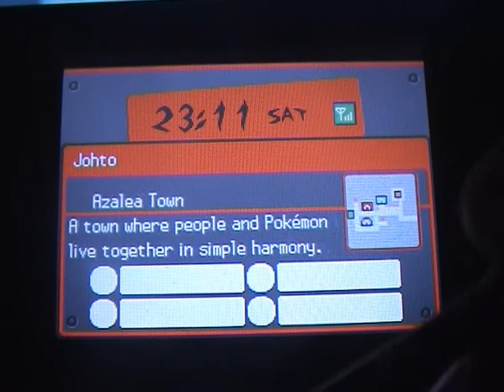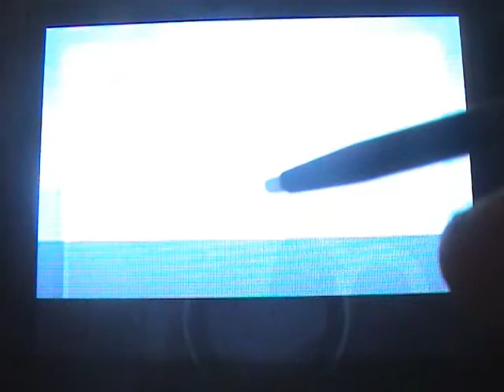pokemon heart gold walkthrough part 10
Part 10
Route (forgot )
Treeko charmander and piplup evolve off camera